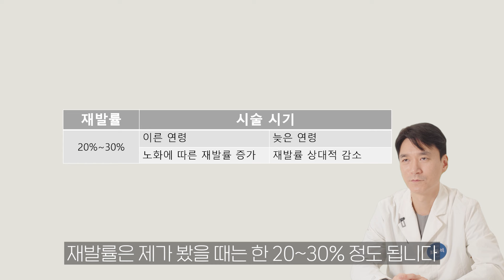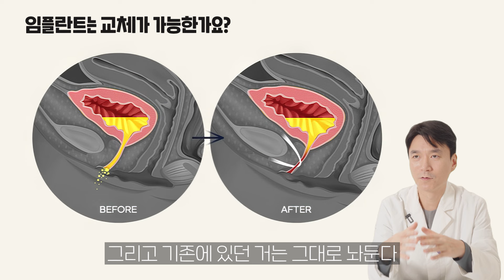요실금, 혼자 고민하지 마세요. 빨리 치료할수록 이득입니다!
궁금하신 점을 댓글로 달아주시면
최대한 빠르고 상세하게 답을 드리고 있습니다.
오늘도 건강한 하루 되세요!

00:00 인트로
00:07 절박성 요실금 증상과 치료 방법
00:31 혼합성 요실금의 경우
00:46 절박성 요실금 원인과 불편함
01:20 요실금은 간단히 치료할 수 있습니다
01:31 요실금 치료 후 재발률
01:51 재수술이 가능한지? 하게 되면 기존 메쉬를 제거해야 하나요?
02:44 요실금 수술 후 부부관계에 영향을 받게 되나요?
03:04 구독, 좋아요, 알림설정

🔹최상산부인과🔹
🚩 교대역 4번 출구 '최상산부인과빌딩'